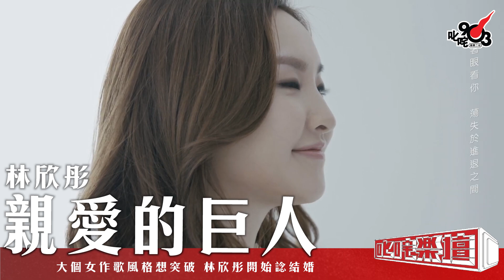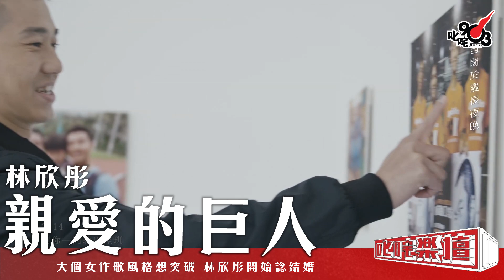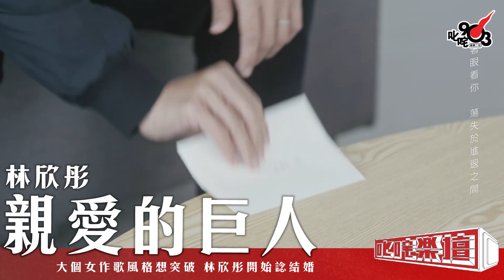大個女作歌風格想突破 林欣彤開始諗結婚？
日期：2020年02月18日
嘉賓：林欣彤
主持：梁文禮
叱咤903《叱咤樂壇》
時間：逢星期一至五 12:00-14:00
主持：謝茜嘉、梁文禮